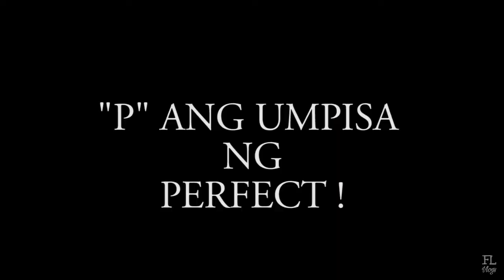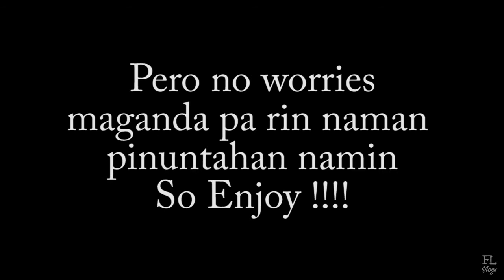Abra's Hidden Paradise ( Travel Vlogs Ep. 1 )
Travel Vlogs Special ! "Biyaheng Norte"
 Abra's Hidden Paradise
"Lusuac Spring Resort"

It will be fun if you join us to this flippin journey with the Ravens. Letsss goo!
-FL

Too many T's
Blackpink
Gunar Olsen